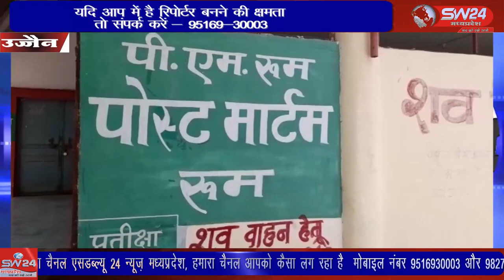उज्जैन के दो अलग-अलग थाना क्षेत्र में दो लोगों की मौत हो गई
उज्जैन के दो अलग-अलग थाना क्षेत्र में दो लोगों की मौत हो गई उज्जैन से विरेन्द्र शर्मा की रिपोर्ट